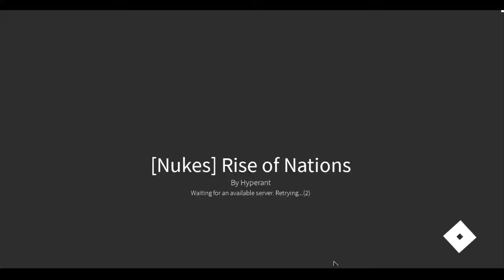23:23 Kingdom of Kandy speedrun Rise of Nations (WR)